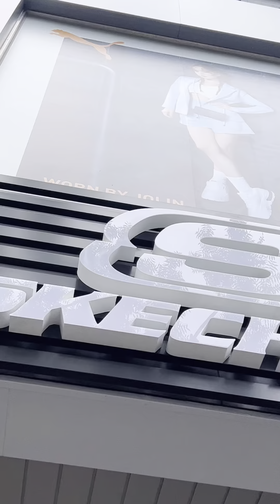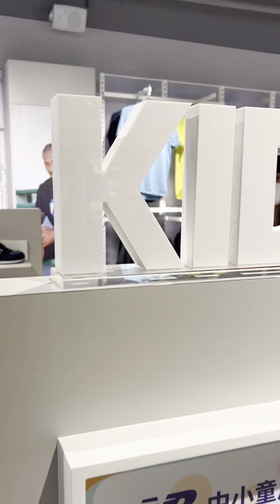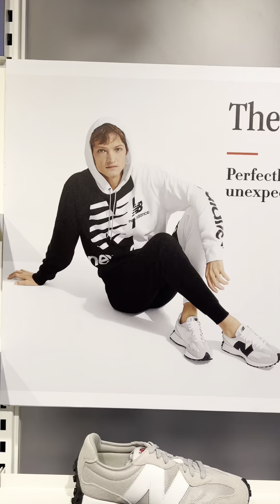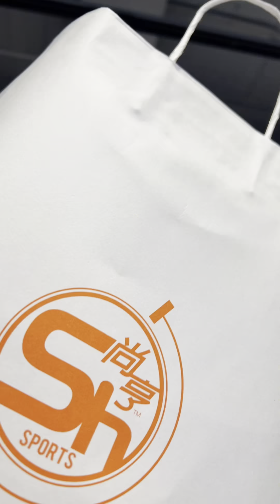想要成為 運動 時尚大亨 就到高雄五福路上 尚亨運動用品 新堀江旗艦店 抽爽夾送 把握最新貨色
還有
現場陪你渡過 雙十連假